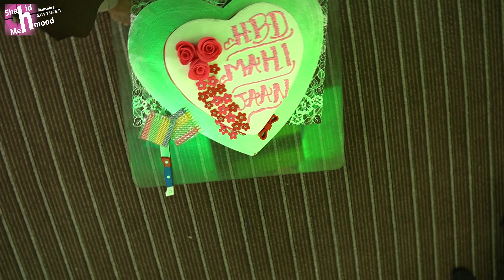Mahi Naz's Birthday